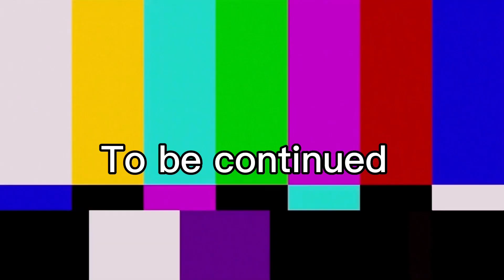Phần 1:Mất ngủ vì reaction truyện CÚNG CÔ HỒN của Huỳnh Lập 😱😱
Đây là phần 1 ,mọi người đón xem phần 2 nhé!!

❤ O2O là nhóm nhạc nữ có 10 thành viên gồm:NuNu, Anna, Kim, Elly, Nếp, Lizzie, Đông Đông, CaCa, Việt Ngân, Mirai

💥 Nhóm là ban nhạc nữ đông đảo và có những cá tính riêng biệt của mình 💥

💕 Cùng ủng hộ bọn mình nhé!!